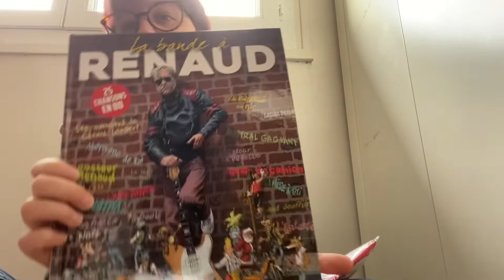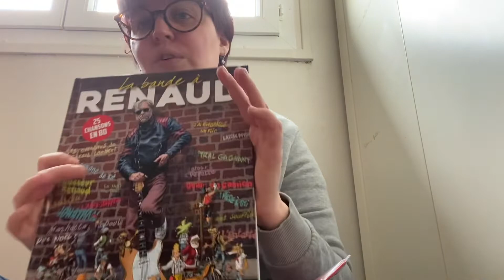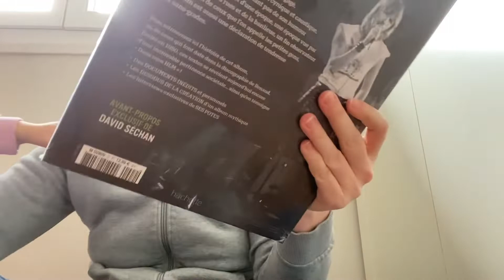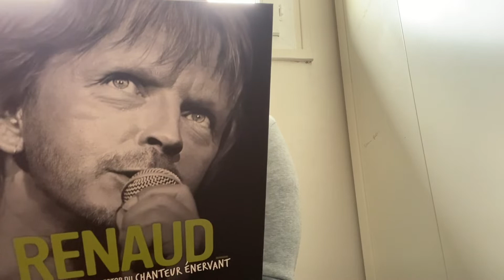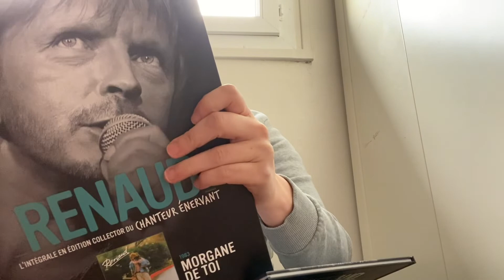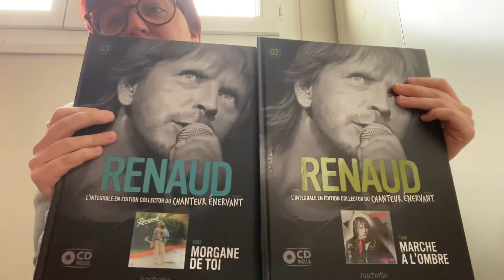J ouvre avec vous mon colis hachette